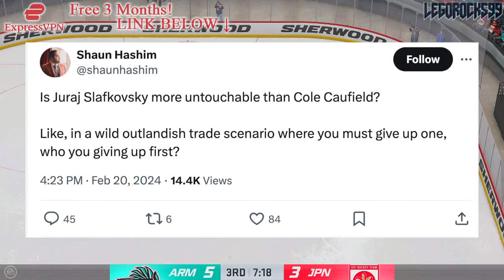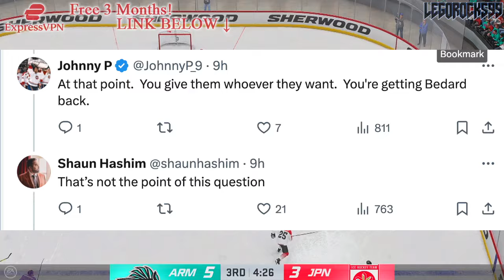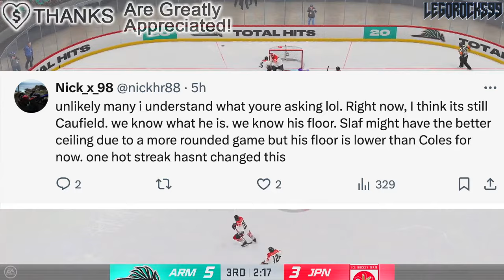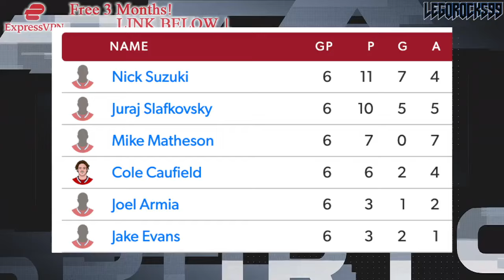HABS TRADE TALK: COLE CAUFIELD VS JURAJ SLAFKOVSKY (Who's Worth More?) Montreal Canadiens News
Let's talk about Montreal Canadiens forward Juraj Slafkovsky, and whether or not he's more untouchable than Cole Caufield at this point.

The 2023 NHL Draft 1st Round went as follows:

1st) Chicago Blackhawks, Connor Bedard
2nd) Anaheim Ducks, Leo Carlsson
3rd) Columbus Blue Jackets, Adam Fantilli
4th) San Jose Sharks, Will Smith
5th) Montreal Canadiens, David Reinbacher
6th) Arizona Coyotes, Dmitri Simashev
7th) Philadelphia Flyers, Matvei Michkov
8th) Washington Capitals, Ryan Leonard
9th) Detroit Red Wings, Nate Danielson
10th) St. Louis Blues, Dalibor Dvorsky
11th) Vancouver Canucks, Tom Willander
12th) Arizona Coyotes (from Ottawa Senators), Daniil But
13th) Buffalo Sabres, Zach Benson
14th) Pittsburgh Penguins, Brayden Yager
15th) Nashville Predators, Matthew Wood
16th) Calgary Flames, Samuel Honzek
17th) Detroit Red Wings (from New York Islanders via Vancouver Canucks), Axel Sandin Pellikka
18th) Winnipeg Jets, Colby Barlow
19th) Chicago Blackhawks (from Tampa Bay Lightning), Oliver Moore
20th) Seattle Kraken, Eduard Sale
21st) Minnesota Wild, Charlie Stramel
22nd) Philadelphia Flyers (from Los Angeles Kings via Columbus Blue Jackets), Oliver Bonk
23rd) New York Rangers, Gabe Perreault
24th) Nashville Predators (from Edmonton Oilers), Tanner Molendyk
25th) St. Louis Blues (from Toronto Maple Leafs), Otto Stenberg
26th) San Jose Sharks (from New Jersey Devils), Quentin Musty
27th) Colorado Avalanche, Calum Ritchie
28th) Toronto Maple Leafs (from Boston Bruins via Washington Capitals), Easton Cowan
29th) St. Louis Blues (from Dallas Stars via New York Rangers), Theo Lindstein
30th) Carolina Hurricanes, Bradley Nadeau
31st) Colorado Avalanche (from Florida Panthers via Montreal Canadiens), Mikhail Gulyayev
32nd) Vegas Golden Knights, David Edstrom

Juraj Slafkovksy was the top NHL prospect at the 2022 NHL Entry Draft.

1st) Montreal Canadiens, Juraj Slafkovsky
2nd) New Jersey Devils, Simon Nemec
3rd) Arizona Coyotes, Logan Cooley
4th) Seattle Kraken, Shane Wright
5th) Philadelphia Flyers, Cutter Gauthier
6th) Columbus Blue Jackets (from Chicago Blackhawks), David Jiricek
7th) Chicago Blackhawks (from Ottawa Senators), Kevin Korchinski
8th) Detroit Red Wings, Marco Kasper
9th) Buffalo Sabres, Matthew Savoie
10th) Anaheim Ducks, Pavel Mintyukov
11th) Arizona Coyotes (from San Jose Sharks), Conor Geekie
12th) Columbus Blue Jackets, Denton Mateychuk
13th) Chicago Blackhawks (from New York Islanders), Frank Nazar
14th) Winnipeg Jets, Rutger McGroarty
15th) Vancouver Canucks, Jonathan Lekkerimaki
16th) Buffalo Sabres (Vegas Golden Knights), Noah Ostlund
17th) Nashville Predators, Joakim Kemell
18th) Dallas Stars, Lian Bichsel
19th) Minnesota Wild (from LA Kings), Liam Ohgren
20th) Washington Capitals, Ivan Miroshnichenko
21st) Pittsburgh Penguins, Owen Pickering
22nd) Anaheim Ducks (from Boston Bruins), Nathan Gaucher
23rd) St. Louis Blues, Jimmy Snuggerud
24th) Minnesota Wild, Danila Yurov
25th) Chicago Blackhawks (from Maple Leafs), Sam Rinzel
26th) Montreal Canadiens (from Flames), Filip Mesar
27th) San Jose Sharks (from Hurricanes via Coyotes and Canadiens), Filip Bystedt
28th) Buffalo Sabres (from Panthers), Jiri Kulich